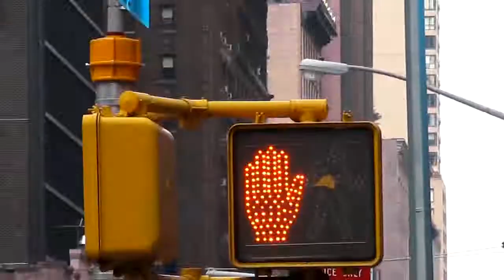The Flight Of The Metallic Ptarmigan [Version 2]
What began as playing the drums, one track at a time, I added piano layers, guitar layering, other instruments and even hand claps...  In this version, I made some cuts and trims, also added some subtle pitch-shifting to some notes as a way of creating additional melodic features.

The video and pictures are footage from a trip to New York City as well as me playing guitar and drums in my bedroom.  Cheers!